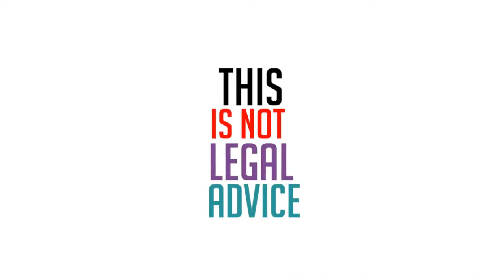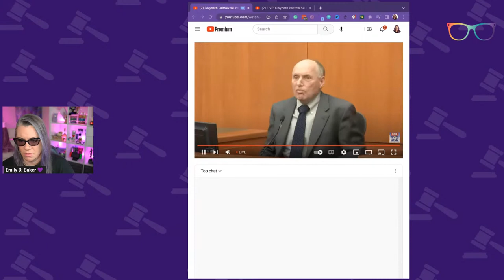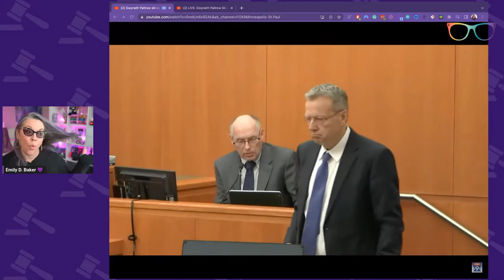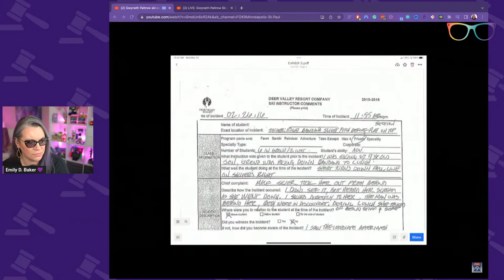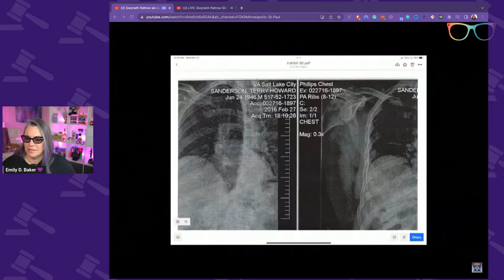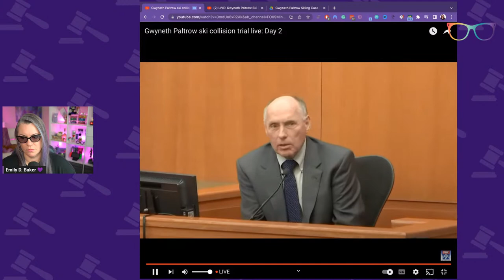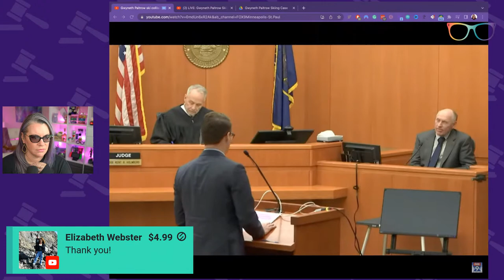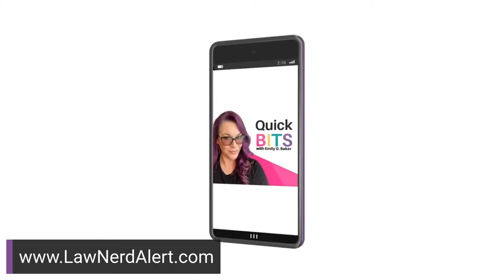LIVE Gwyneth Paltrow Ski Crash Trial Day 2 Morning Session | Lawyer Reacts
THE DOCKET
0:00 Welcome
4:00 House Keeping
18:10 Break
31:20 House Keeping Again
37:35 Dr Gibby 404 Hearing - No Jury Present
56:10 Judge's Questions
58:20 Cross Examination
1:00:45 Re-Cross Examination
1:05:22 Comments
1:07:05 Judge's Ruling
1:12:16 Plaintiff Expert Dr. Gibby with the Jury Present
1:56:37 Break
2:09:10 House Keeping
2:12:30 Plaintiff Expert Dr. Gibby Testimony Continued
2:54:32 Cross Examination
2:59:33 Lunch
3:05:00 Q&A

QUICK CONTENT?